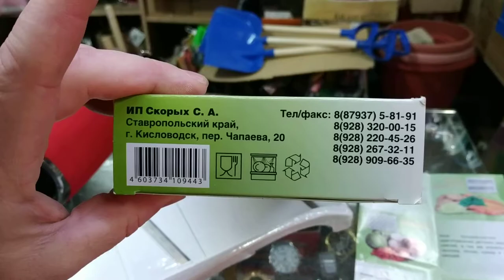Овощерезка семь насадок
Купить в интернет магазине ⬇️⬇️⬇️
Овощерезка LIBRA-PLAST производитель ИП Скорых Россия Ставропольский край г. Киславодск. Нож для картофеля фри, для шинковки, для салатов, для корейских салатов (крупный), для пюре,  для корейских салатов (мелкий).